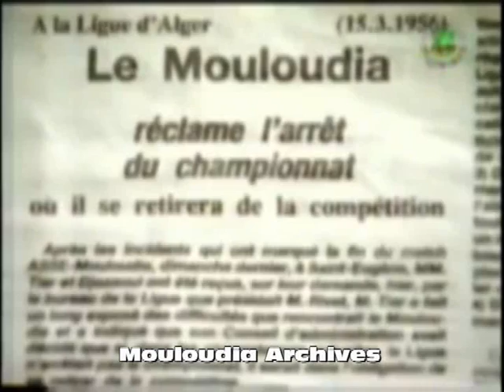Mouloudia D'Alger Et Les Clubs Algériens